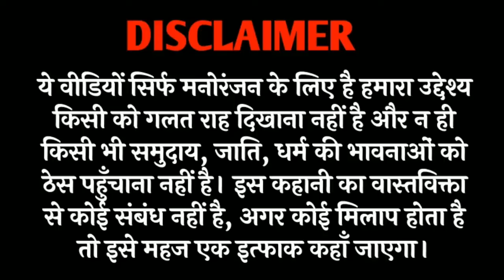Pov: चटोरा बाबा का पूआ🤣😜 Funny Video